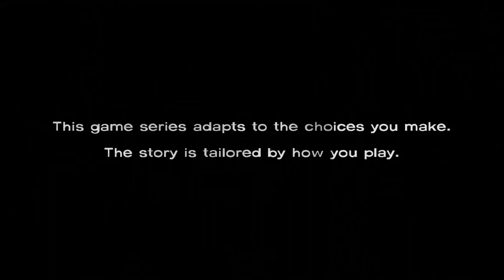Let's play The Walking Dead ep.19 (SECRECY!)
Alright Bunny Boilers, here is episode 19 of my Let's play The Walking Dead series, where I build the perfect 2 man crime fighting team! ENJOY!